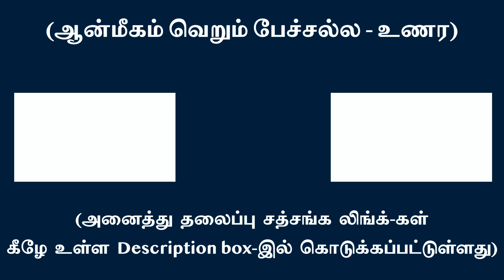அகந்தை அறல் எனும் ‘தன்னிழப்பே’ ஆன்ம சாதக சூட்சமம் | சுவாமி அருணாசல ரமணன்